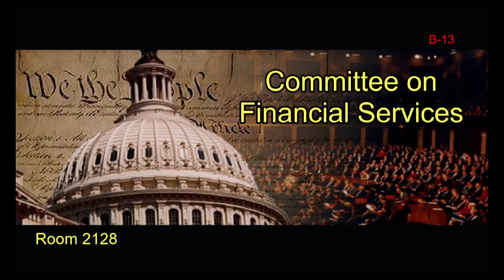092618 -- “Oversight of the SEC’s Division of Investment Management” (EventID=108737)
Wednesday, September 26, 2018 (10:00 AM) -- Subcommittee on Capital Markets, Securities, and Investment (Committee on Financial Services) Hearing: “Oversight of the SEC’s Division of Investment Management”